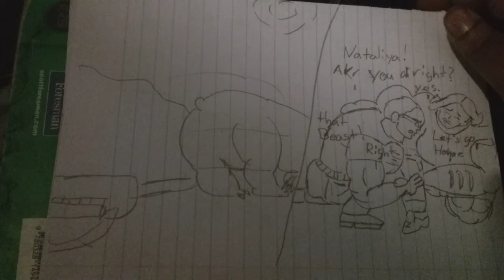Nataliya amazonka kuznetsova:curse of the were-bear